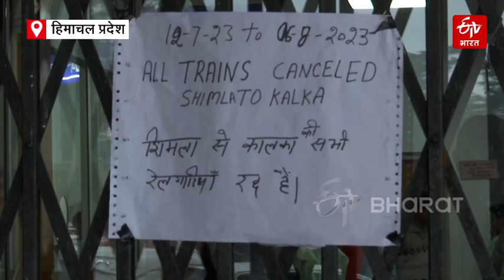Himachal News: Kalka-Shimla Train 6अगस्त तक नहीं चलेगी, टैक्सी ड्राइवरों के सामने रोजी रोटी का संकट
हिमाचल पहुंचने के लिए पर्यटकों की पहली पसंद कालका-शिमला ट्रेन 6 अगस्त तक बंद रहेगी. प्रदेश में हुई भारी बारिश के बाद हुए लैंड स्लाइड से कालका-शिमला ट्रैक को नुकसान हुआ है. रेलवे के मुताबिक लैंडस्लाइड के कारण ट्रैक पर जगह-जगह मलबा, पत्थर और पेड़ गिर गए हैं, जिससे ट्रैक को नुकसान भी पहुंचा है. इस रेल ट्रैक के बंद होने से सबसे ज्यादा नुकसान उन टैक्सी चालकों को हुआ है जिनका रोजगार इस ट्रेन से जुड़ा था. 10 जुलाई से लगातार बंद चल रहे इस ट्रैक ने टैक्सी चालकों को कोरोना काल की याद दिला दी है.

About ETV Bharat Himachal Pradesh:-
ETV Bharat Himachal Pradesh is an exclusive news channel on YouTube that streams news related to Himachal. Get the latest news, breaking news, video, audio, and feature stories in ETV Bharat Himachal Pradesh.

ईटीवी भारत हिमाचल प्रदेश एक विशेष न्यूज़ चैनल है जो हिमाचल से संबंधित समाचारों को प्रसारित करता है। आप ईटीवी भारत हिमाचल प्रदेश के यूट्यूब चैनल पर नवीनतम समाचार, ब्रेकिंग न्यूज, वीडियो, ऑडियो और फीचर कहानियां प्राप्त कर सकते हैं।